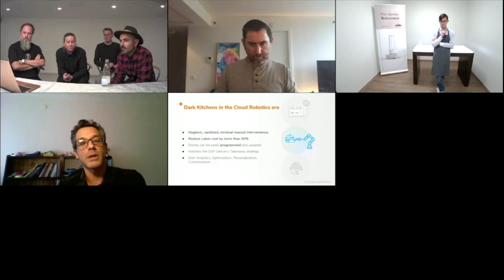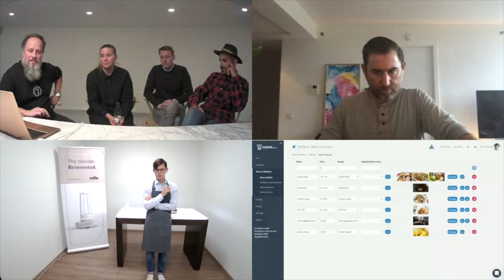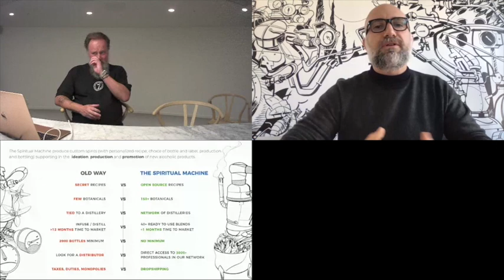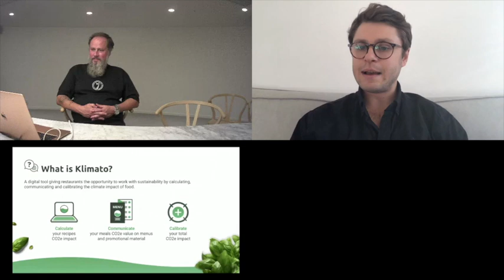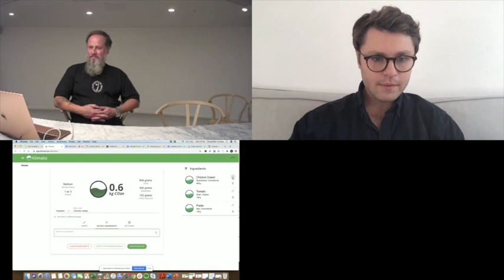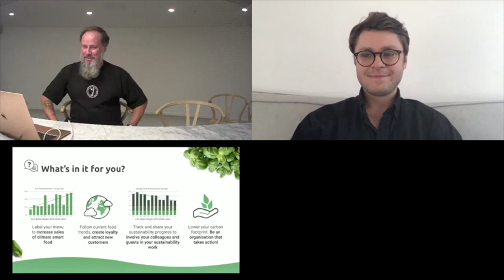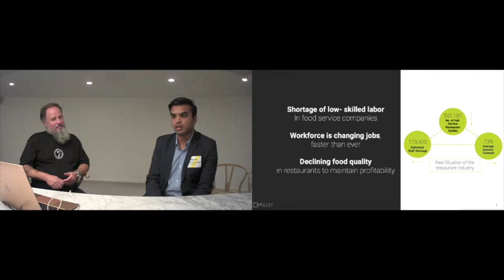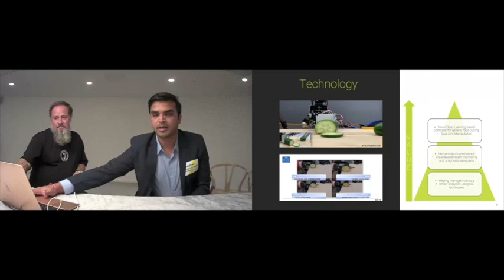SFT Big Meet 2020 - Services in the City, moderated by Johan Jörgensen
Johan Jörgensen, Sweden Foodtech Co-Founder, explores the future of urban food services with the help of Peter Bodenheimer (Food-x), Andrew Ive (Big Idea Ventures), Frida Nilsson (Chef), Saba Nazarian (The Culinary Famer), Jens von Scheliha (AB Inbev), Michael Wolf (The Spoon), Paul Newhnam (Chef Manifesto), Pierre Thiam (Chef) and some amazing foodtech startups like Kitchen Robotics, Lunch.co, Millo Appliances, Vembla, The Spiritual Machine, Pulley, Klimato, Nanos.ai.